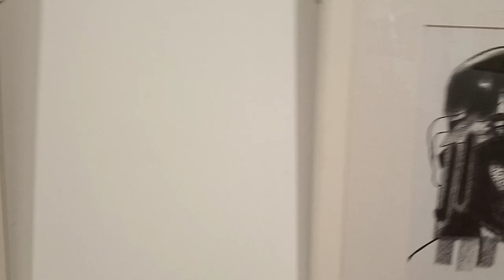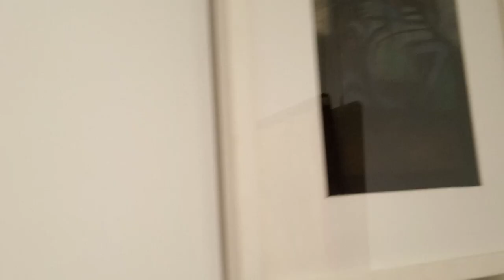HERMITAGE | Sanjay Kumar | Art Exhibition Tour | Lalit Kala Akademi Delhi | Indian Artist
Videography : Soumen Bhowmick2019
Venue : Lalit Kala Akademi, New Delhi

A solo exhibition of paintings and drawings by Delhi based artist, Sanjay Kumar. I have attended to his previous solo exhibition at Triveni Art Gallery also. This time also he worked on man and nature and it's interdependence. A playful amalgamation of figurative and elements of abstraction was really enthralling. His drawings were also engaging with a sense of mystery in them.
I missed the opportunity to meet the artist in person to make this video documentation more worthwhile.